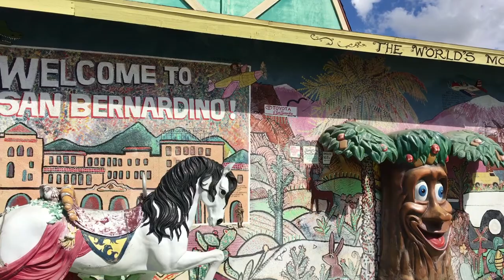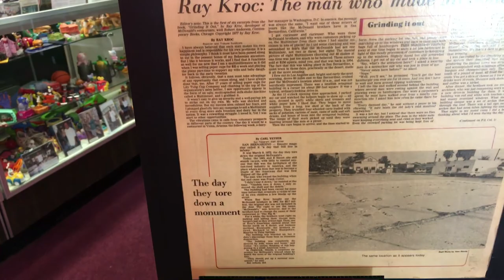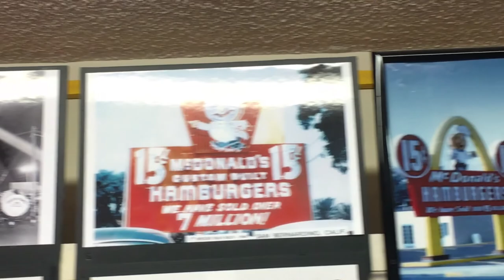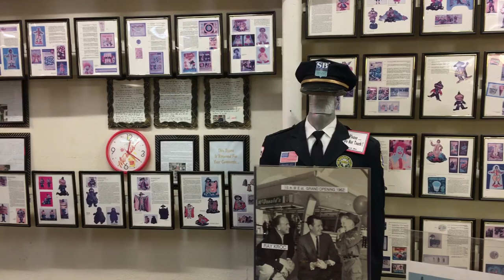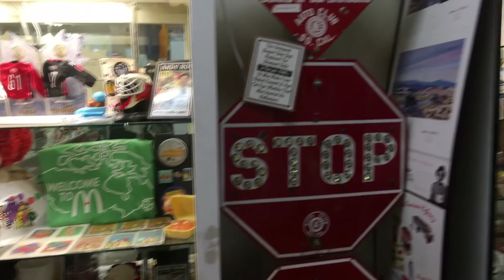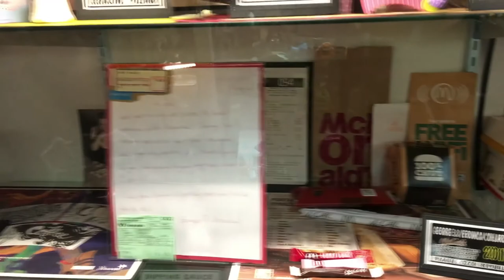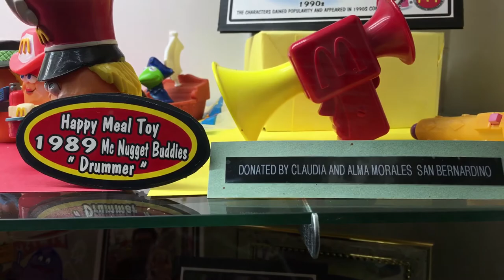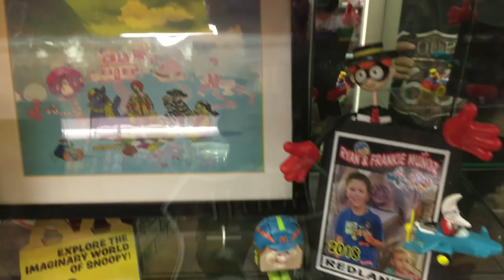ROUTE 66 Mc Donald’s museum